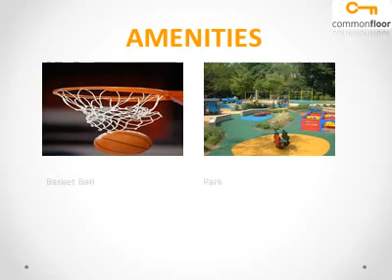North East Enclave Hyderabad